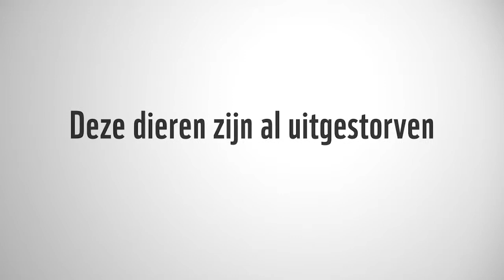WWF zeeschildpadden campagne ambassadeur april 2014 Jurmic Parto